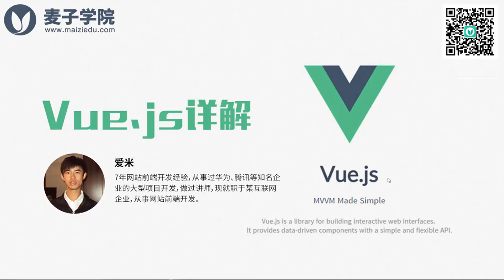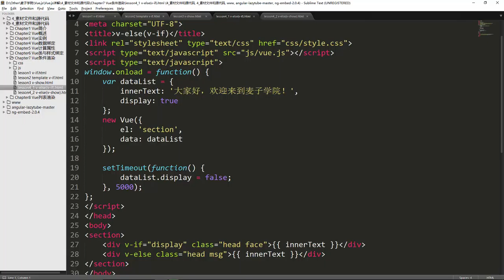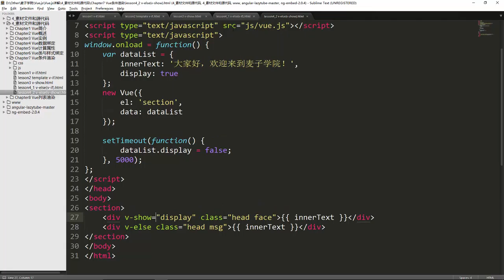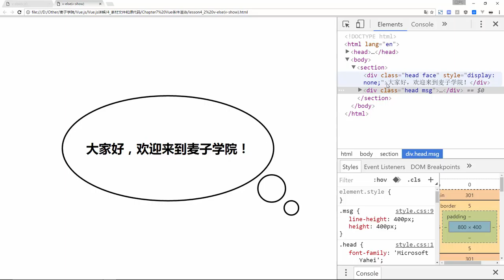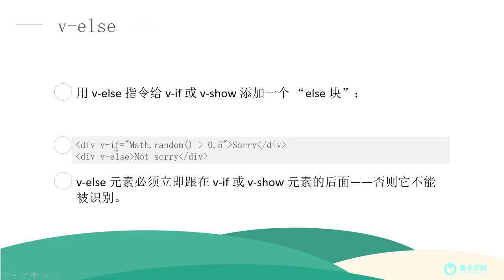Vue js详解24 v else